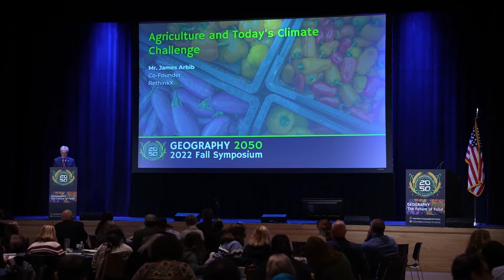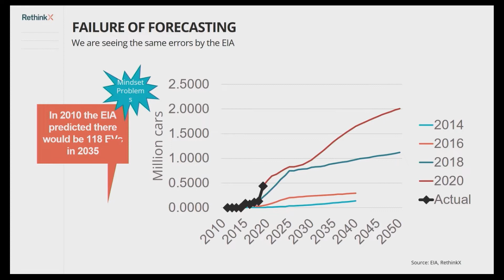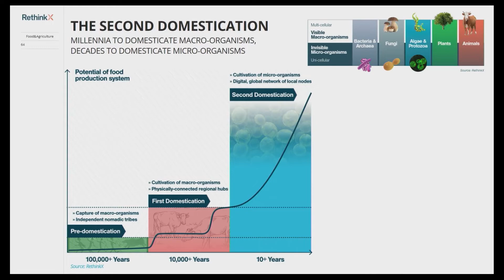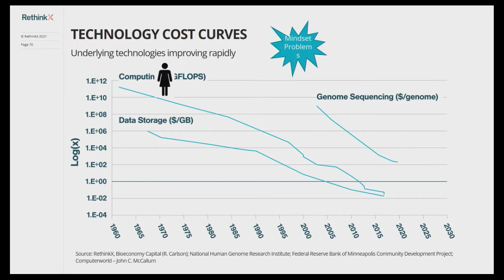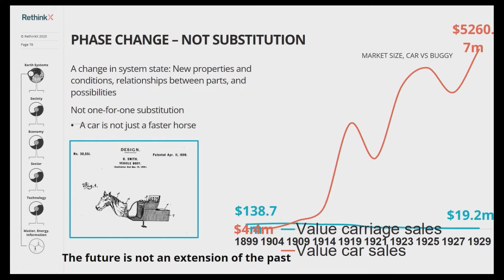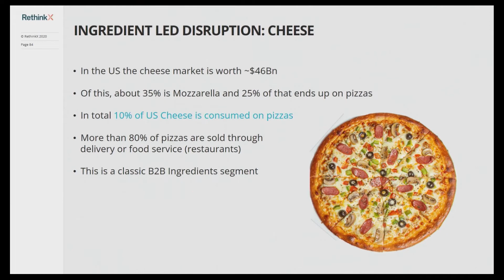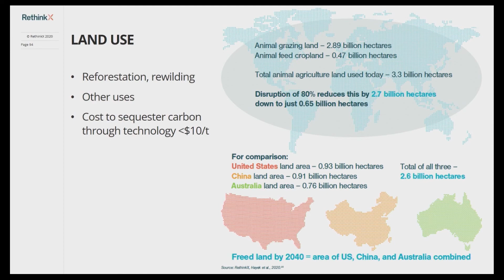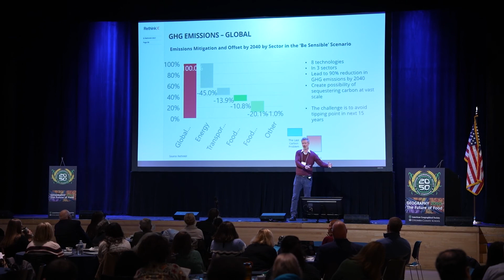Geography 2050 | AGS Symposium 2022 | Agriculture & Today’s Climate Challenge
Mr. James Arbib from RethinkX shares research and thoughts on the future of food and climate change.